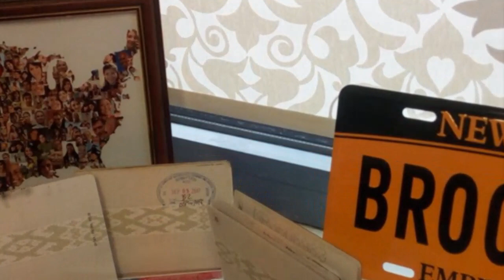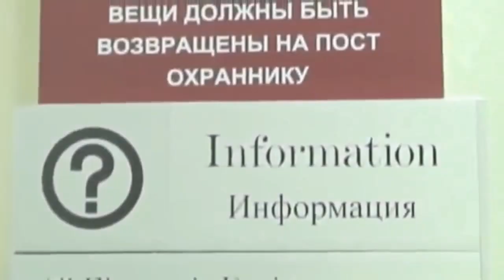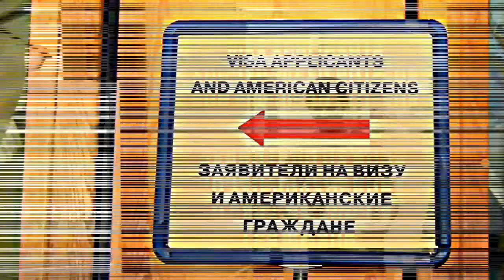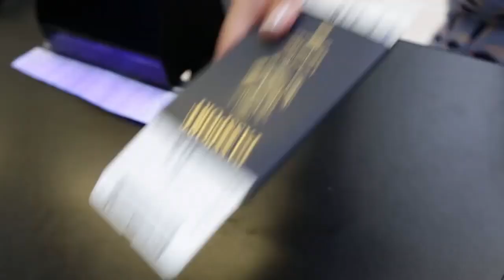Виза в США для белорусов в 2020 году. Опыт получения американской визы в Минске.🗽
Опыт получения американской визы в Минске. Интервью в Посольстве США в Беларуси.🗽

SKYPE:visas-office